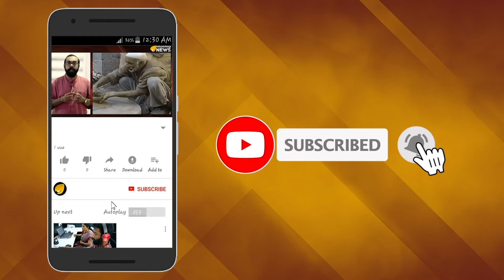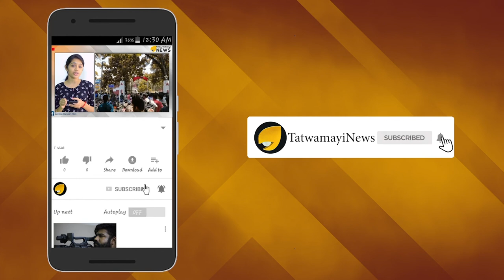അപാര തൊലിക്കട്ടി തന്നെ; കൈതച്ചക്ക പുളിക്കും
മലയാളികൾക്കിടയിൽ ഹിറ്റായ പരസ്യവാചകങ്ങളിലൊന്നാണ് 'വിശ്വാസം അതല്ലേ എല്ലാം'. പരസ്യത്തിൽ ചിത്രീകരിക്കപ്പെട്ട 'വിശ്വാസ'ത്തെപ്പറ്റി പലർക്കും എതിരഭിപ്രായമുണ്ടാവാം. പക്ഷെ പാലായിലെ കേരള കോണ്‍ഗ്രസുകാരുടെ വിശ്വാസം അല്‍പംകടന്നുപോയി. ഫലപ്രഖ്യാപനം വരുന്നതിന് മുന്പ് തന്നെ സ്വന്തം സ്ഥാനാര്‍ത്ഥിയുടെ വിജയം ഉറപ്പിച്ച് പത്രപരസ്യത്തില്‍ ജോസ് ടോം എം എല്‍ എ എന്ന്  നല്‍കിയ ശേഷം തോല്‍വി ഏറ്റുവാങ്ങിയതിന്‍റെ നാണക്കേടിലാണ് പാര്‍ട്ടി.